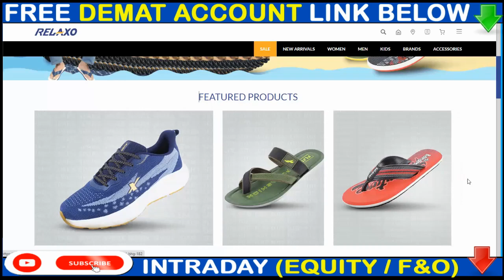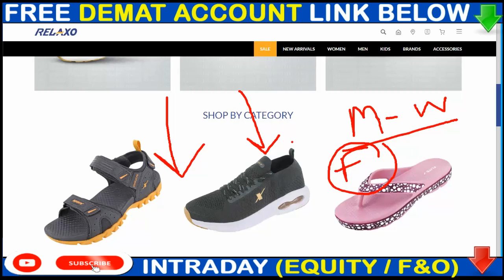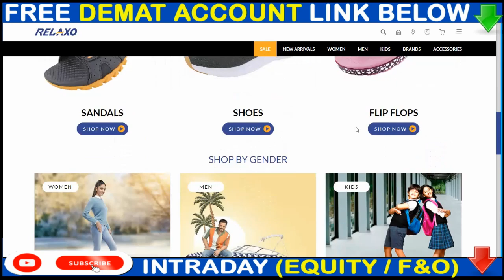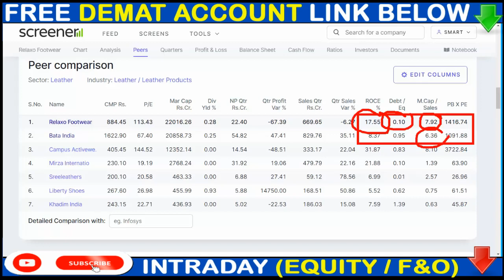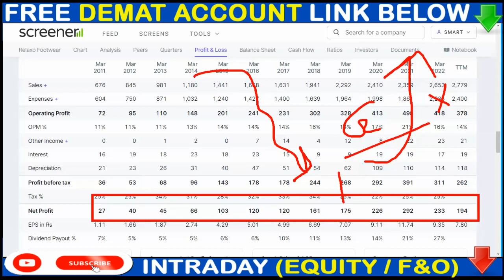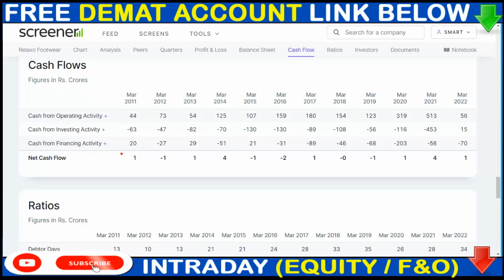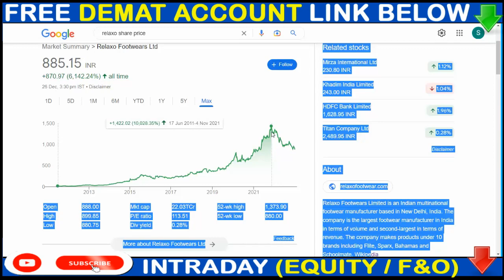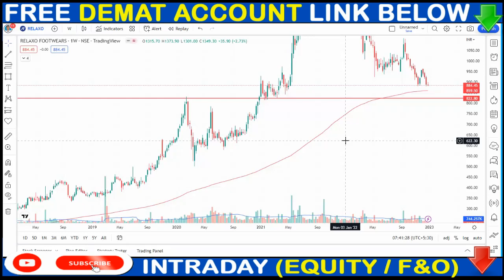Relaxo share latest news | Relaxo footwear 52 Week Low Hit